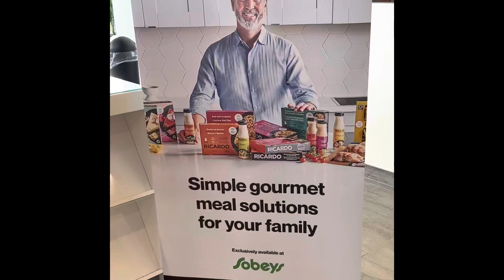We tried Ricardo product samples in our company today